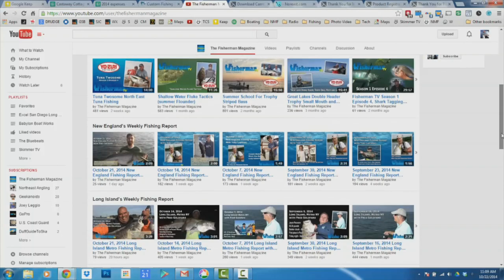August 13, 2015 New England Fishing Report with Toby Lapinski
Connecticut
• I will start off with a traveling angler report as Eli Braverman of CT was fishing Seneca Lake in NY with his dad this week. Within moments of setting out the trolling spread, both father and son were tight to a hefty laker. When the fish was eventually brought boat-side it was discovered that it had taken both lures! I’ve had 2 fish take the same lure but never one fish taking 2 lures.
• Capt. Greg of the Black Hawk said that bluefishing in the Race is finally getting going, but that the trips over to Montauk for sea bass, scup and fluke have been downright awesome lately. They are sailing Tuesday & Wednesday for bottom fish and bass and blues on the other days of the week. Check out their website for announcements of any special trips and schedule updates.
• The excellent fluke fishing inside long Island Sound also continues this week, and Andrew at Fishing Factory 3 in Middletown weighed-in a nice 9-pounder mid-week. Whole squid fished in the deeper pockets of the Sound seem to be producing the best results right now, but if you can catch some snappers and keep them alive for the run to deeper water I can all but guarantee that you’ll be rewarded with a doormat!
Rhode Island
• Robin at Quonny Bait and Tackle has been hearing of some very good fishing off the South County beaches from roughly Charlestown to Quonny, and Conner Haworth stopped by the shop with a 7-pound fluke and a 4-pound black sea bass that he landed there this week. The big surf that kicked up Tuesday and Wednesday will make things a bit dirty but hopefully it will clear right up and fishing should be great this weekend.
• The big bass bite at Block continues and I received a picture of a 52-pound striper that Joshua Raboy landed over there on a live eel this week. While I haven’t heard of quite as many big fish being landed since the recent moon, there are still some large fish to be had. As always Southwest Ledge is seeing the majority of the fishing pressure but the south side of the island is also producing some big fish.
• For those willing to take a steam out past Block, fishing in the canyons has been pretty good with some albacore and bigeye tuna at Atlantis and The Tails. I also received a picture of nice mako landed by Justin Jacobson while fishing with Capt. Tom Logan this week.
Massachusetts
• We heard from Christian at Falmouth Bait and Tackle on Cape Cod who reports there was a small fire in the shop this week. Fortunately no one was injured but the shop will remain closed for a short time. They will be back up and running ASAP as there was no major damage to the structure. We wish them a speedy clean-up and will pass along word when they are fully operational once again.
• Capt. John of Fish Chatham Charters continues to hammer away at nice bluefin tuna out east. On one trip this week they went 4 for 4 and most outings resulted in several hook-ups and at least one fish being boated. They even landed a good-sized mako on one trip after it ate the tail off a bluefin that was boatside and on Monday he came to the aid of 20-foot center console that had taken on water and overturned. Fortunately both anglers onboard were pulled form the water and reported to be in good condition.